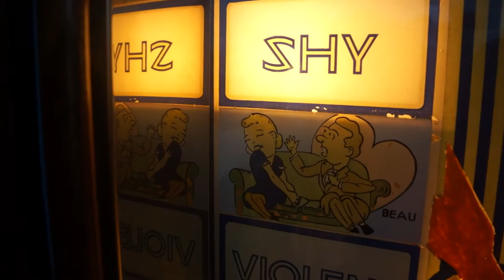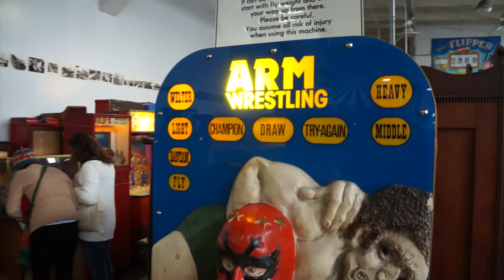Delicious Clam Chowder Fisherman's Wharf - San Francisco | World Travel Vlog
A day at the San Francisco Fisherman's wharf should include 2 things in my opinion:
Tasting the delicious clam chowder, a thick soup served in a sourdough bread bowl:) Sound wired I know, but it tastes so good:)

The other thing you should definitely do is go to the Musée Mécanique or mechanical Museum. We spend an hour in there and had so much fun.

Hope you check it out if you go to San Francisco:)